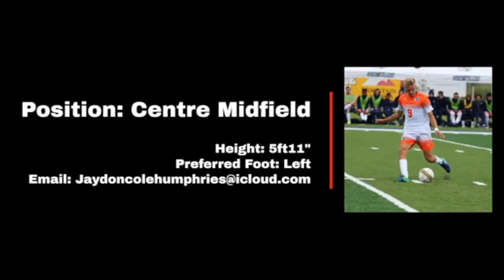Jaydon Humphries NEW highlight video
Jaydon Humphries snow college highlight video 2019.